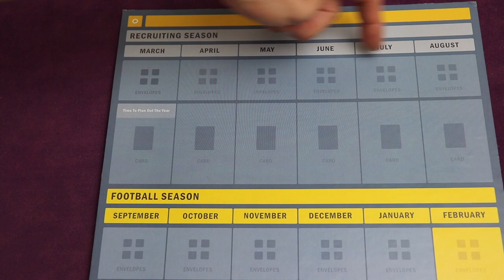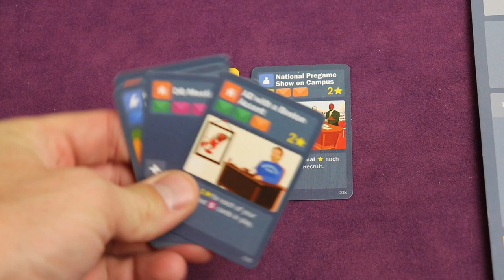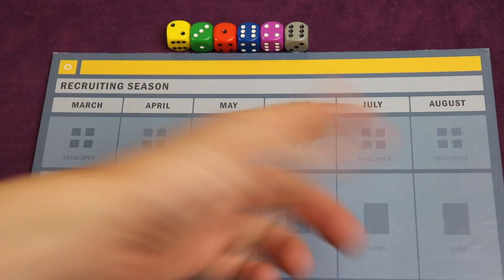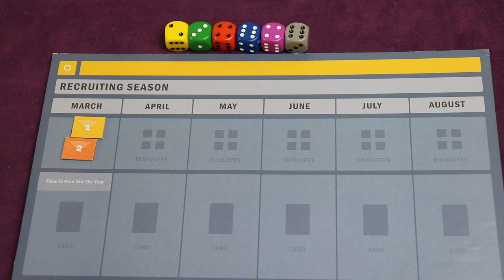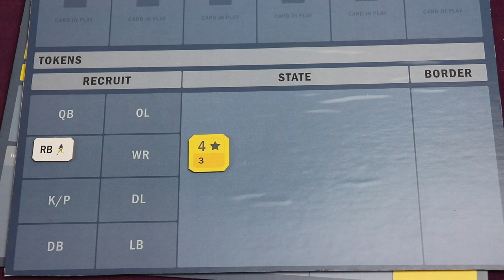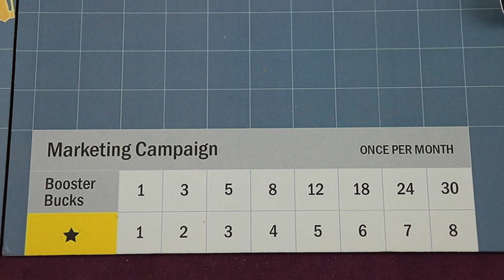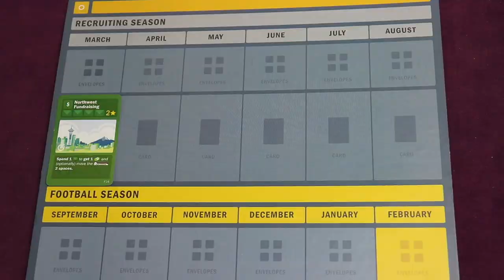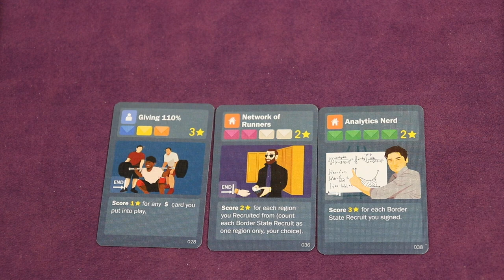Envelopes of Cash Preview with the Game Boy Geek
My preview of this uniquely themed game where you are the head coach of a college football program spending above and below the table currency to do what it takes to get the best recruits!